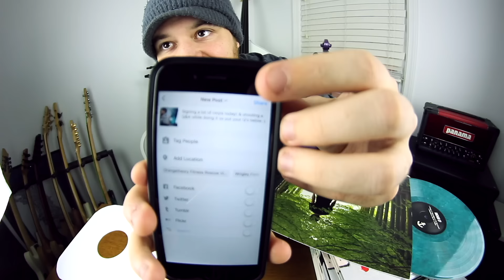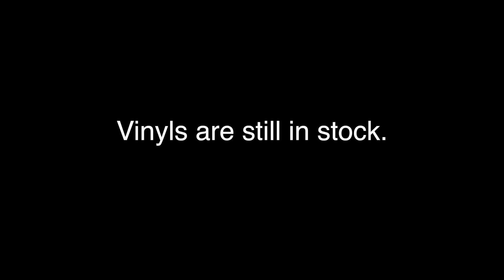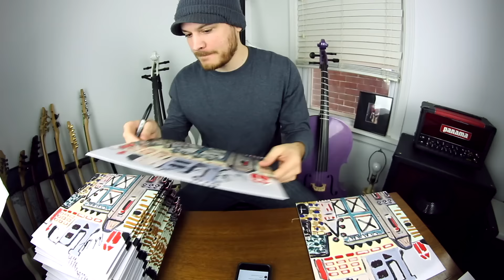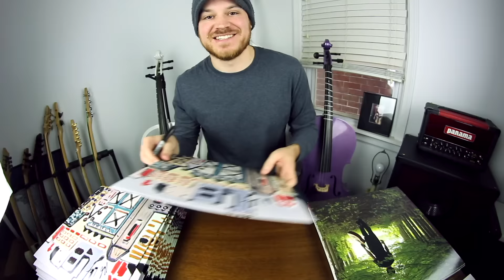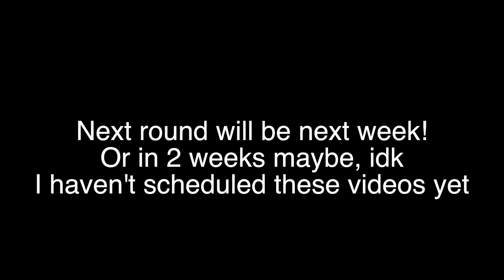Q&A while Signing Vinyl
It's also on Spotify, Amazon, Google Play and really everywhere music usually is...

No other YouTube creator has ever done a Q&A video before. Specifically with guitar related channels this is an entirely new and innovative idea. Wow Rob, way to innovate video genres. Thanks everyone I couldn't have done it without you. -Rob

What on earth was that song? Why do you have the stems?